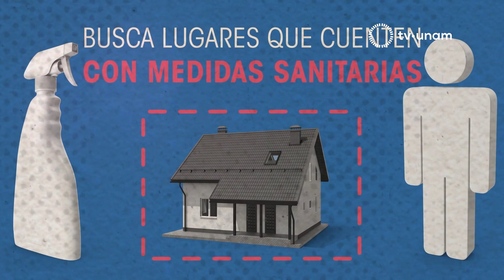Recomendaciones para salir en VACACIONES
Con muchas ganas de salir de casa hay pequeñas cosas que podemos comenzar a hacer y apoyar la reactivación del turismo, siguiendo siempre las medidas sanitarias. Además con recorridos virtuales conocerás el mundo desde tu hogar.